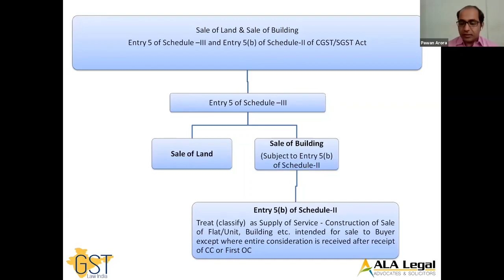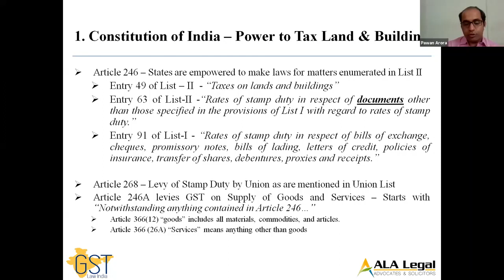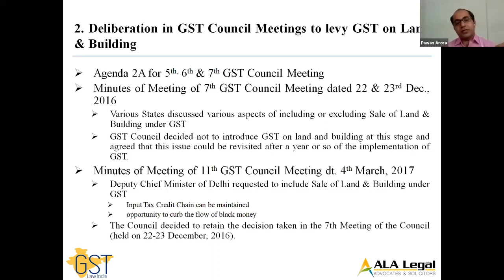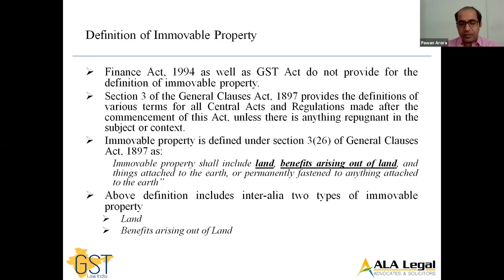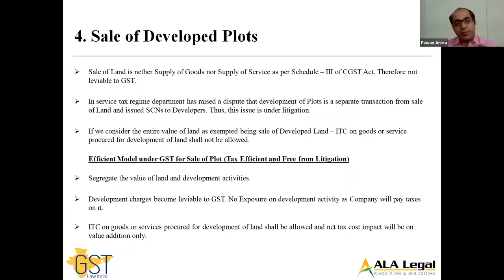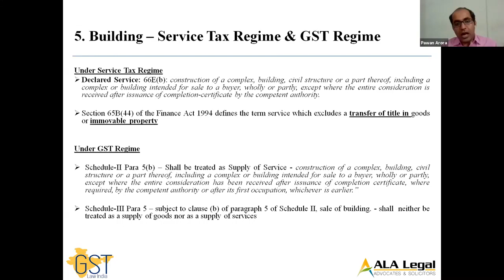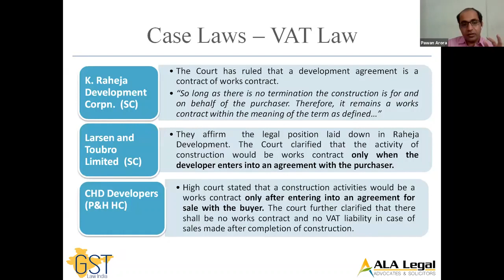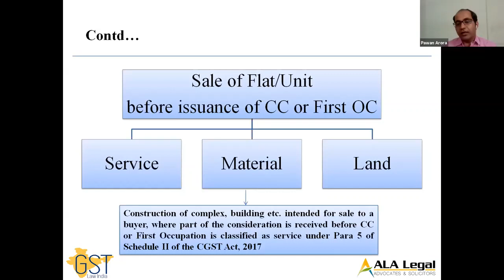Taxability of Development Rights under GST | Sale of Land & Building | Joint Development Agreement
GST Sale of Land Sale of Building after CC # In depth research based discussion Entry 5 Schedule III Enrty 5(b) Schedule II Real Estate under GST